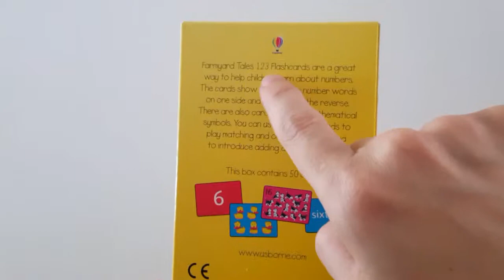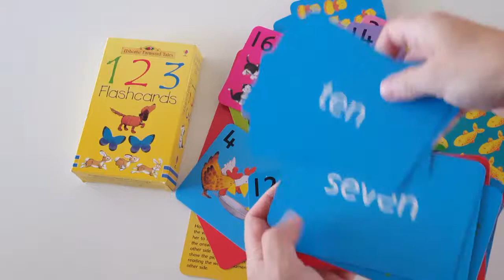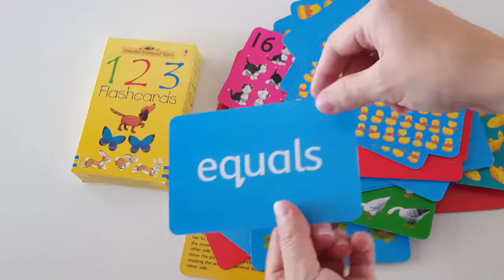USBORNE 123 FLASHCARDS FARMYARD TALES